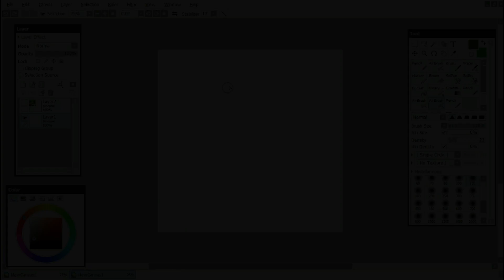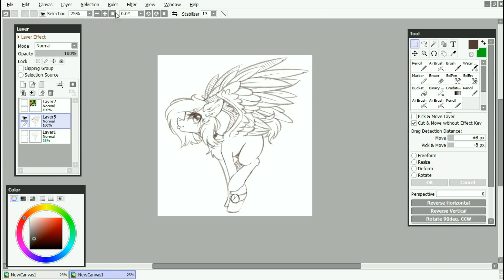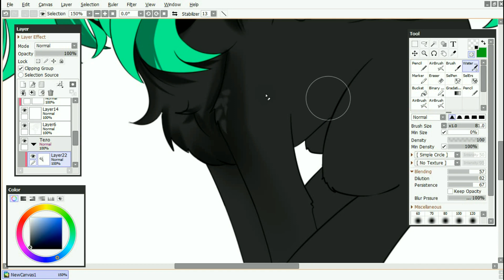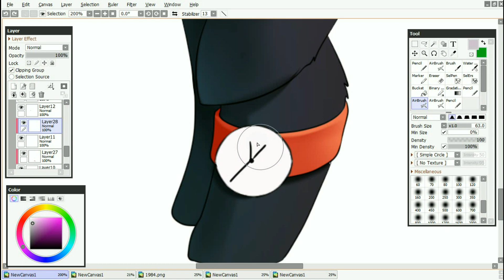Mlp SpeedPaint [Commission]